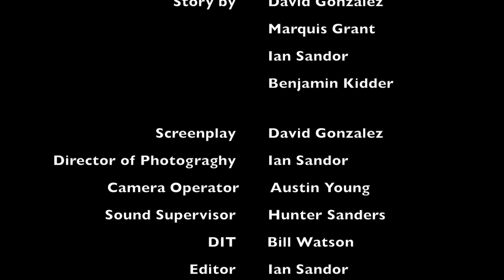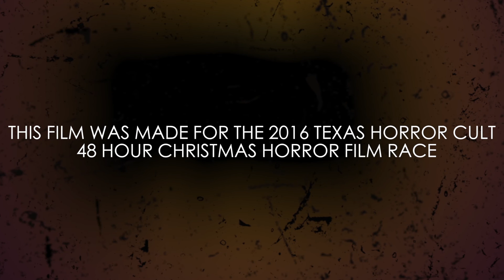House Rules (Christmas Horror Short Film)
This was shot for the 48 Hour Film Race in Dallas, Tx.

Team Name: Metal
Genre: Comedy Horror
Character: Caroler
Prop: Gift Box
Line of Dialogue: "Thanks for the ride lady"